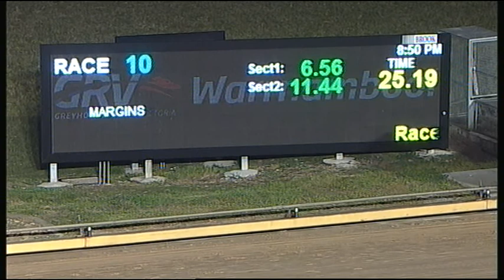WBL THU 09 NOV 17 R10